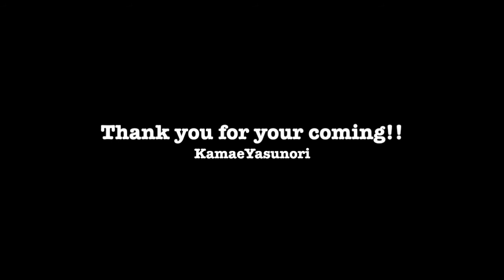レイニーブルー / 徳永英明 covered by 構 康憲 KamaeYasunori 2017.8.6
2017年の8月6日に浅草GoldSoundsで行われた構 康憲 presents ３MAN LIVE "Hoppy Hour２!!”。
その中で演奏されたカバー楽曲「レイニーブルー / 徳永英明」のライブ動画をUP。
ぜひご覧下さい。シェアも大歓迎です。

録音・録画はiPhone 7 Plusにて行い、編集作業はiMovieで行っています。多少の揺れ等ございます。ご了承下さい。

Vo：構 康憲　Piano：BeBe　Guitar：katter　Bass：遠藤光与志　Percussion：越智祐介